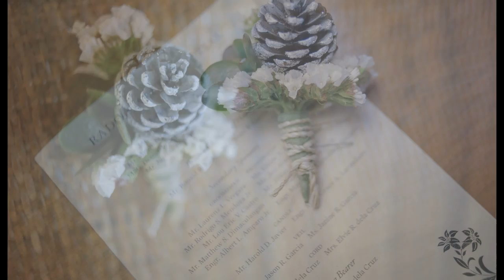Eldie and Jade SDE Photo AVP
Photography: BigBang Photography

Videography: FnF Filmmaker

Coordination: Gie Untalan Reyes

Florist/stylist: Efren bacawat

Cake: I Love Cakes by Nez

Lights& sounds: Reinforcement

Emcee: DJ Hillary

Venue: Forest lodge c/o Jane Nanam

Bridal HMUA: Pamm Merrera of Maquillage Professionella

H&MU of Entourage: Lor Dacoroon & Krizia Guevarra

Bridal Gown: Mel Orlina